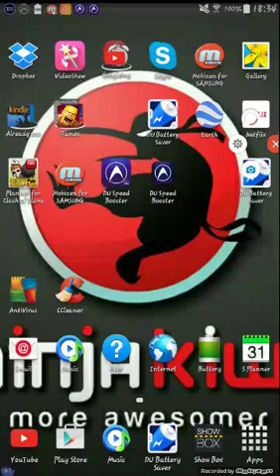Clash of clans E14 i am back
Song Your door Was Locked

By Element animation